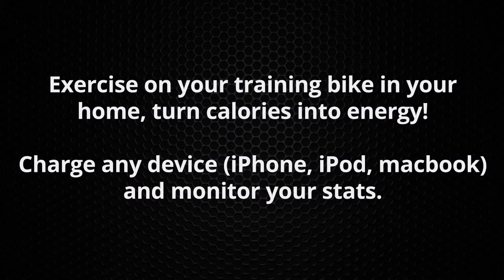Q.bike - Exercise bike with charger by Jasziu on Quirky.com/jasziu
Video shows idea of Exercise bike with built in charger.

The idea is to use the energy that we create during exercises, to charge the everyday use devices.
The opportunity to reduce the CO2 emission during your training could be a great motivation to workout even harder. If your kids are addicted from electronics you can say: "You want to use that tablet? Get on the bike and charge it."
In our idea we took some assumptions that make our invention stand out among similar devices:
exercise bike compact construction will allow to fold it and hide behind door - perfect solution if you live in small apartment.
In-built charger with batteries to store the energy when you don't need to charge anything at the moment.
Changing the difficulty (load) of the exercise will affect the amount of energy created - if you workout harder - you will create more energy. Other devices of that type just change the mechanical load - we think it's better to change the electrical load so no energy is wasted.
USB port to connect your IPhone or IPad, so you can monitor your exercise parameters during your workout by an App.
In-built pulse sensors
USB port to charge devices
electrical converter system to charge the 120-230V devices.
all built in aesthetic and ergonomic housing without lots of cables.

Functions that will be available through an app in your IPhone:
velocity,
dist,
burned calories,
pulse,
created energy in mAh,
saved money (after you input the energy price)
saved trees.

3D model's and renders by Jasziu